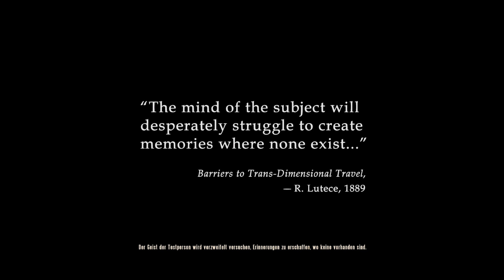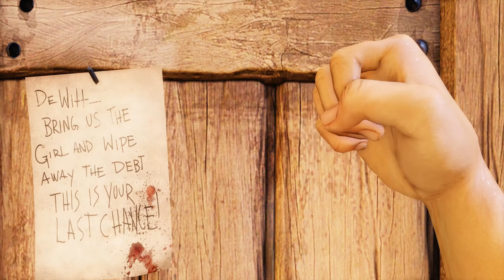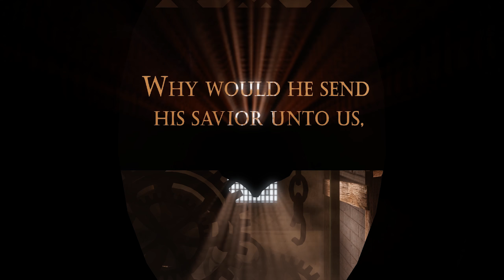BIOSHOCK INFINITE #01 - Eine Stadt über den Wolken ★ Let's Play: Bioshock Infinite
BIOSHOCK INFINITE [Deutsch/German] [PC]
Folge: #01 - Eine Stadt über den Wolken
Let's Play: Bioshock Infinite

► Bioshock Infinite
Ego-Shooter von Irrational Games & 2K Australia [2013]

Bioshock Infinite, Bioshock, Infinite, 2K, Irrational Games, Let's Play, Gameplay, german,  Let's Play: Bioshock Infinite,